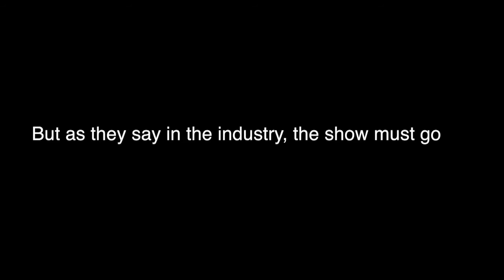24 Speed 2014: 24 Hour Amateur Pornography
"24 Hour Amateur Pornography" was produced by the student team Liv and Rob Productions. This film was made part of 2014 24 Speed Filmmaking Competition (presented by Swem Media Center and the W&M Global Film Festival).